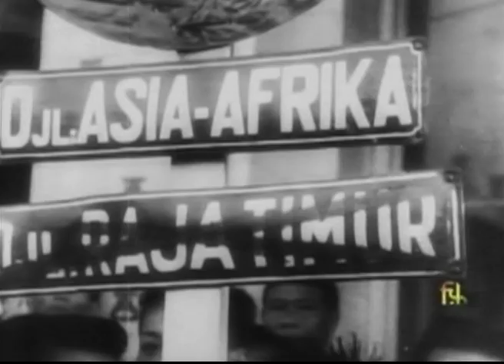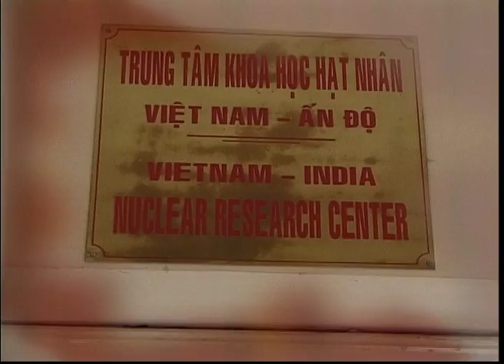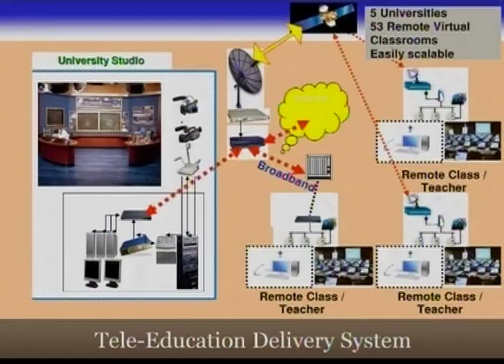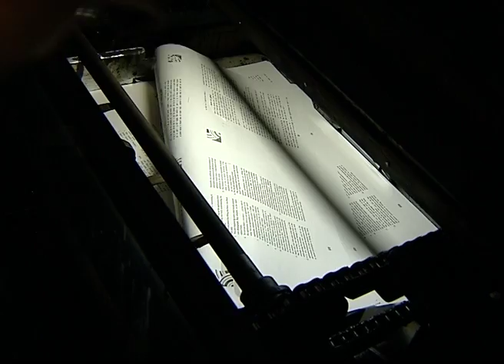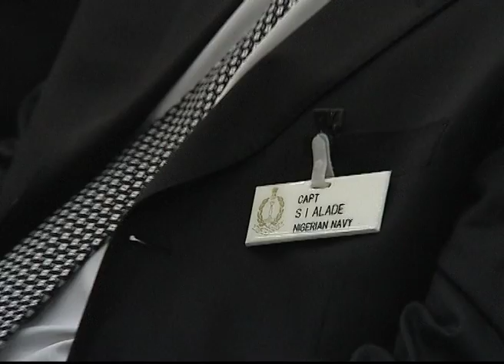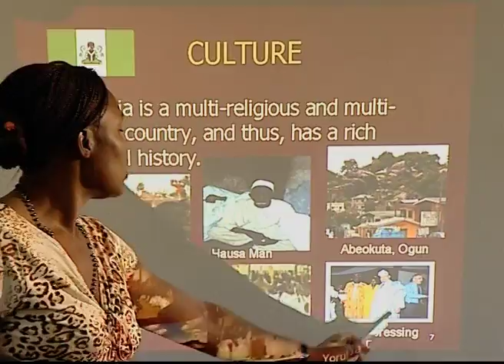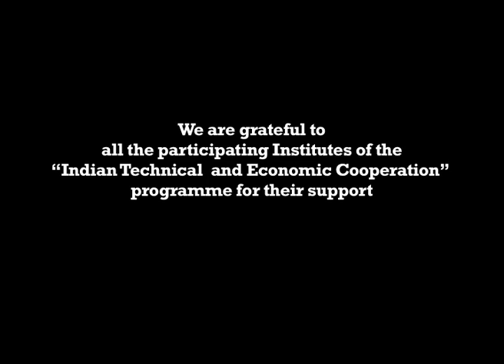Friends for Evermore (Full Movie)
'Friends for Evermore' attempts to capture India's commitment towards the establishment of a just and equitable world order by enabling and empowering people from various countries of Asia, Africa, Latin America and Island Nations. Training is offered under the ITEC programme, helping individuals to develop their capacities, skills and confidence. The film follows a group of people who visit India for training from many different countries. While they learn professional skills and become empowered, they also come under the spell of the Indian culture and hospitality. These people become life long friends of India.